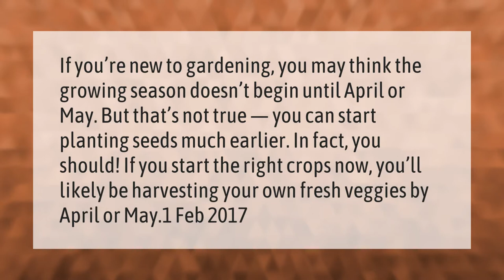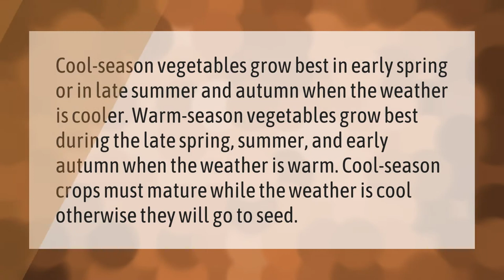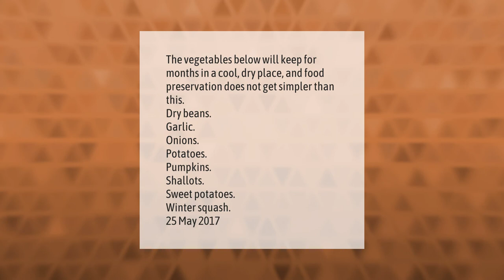What month should you start a garden?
00:00 - What month should you start a garden?
00:41 - What month do you plant vegetables?
01:11 - When should I plant tomatoes in my garden?
01:44 - What veggies grow all year round?

Laura S. Harris (2021, March 5.) What month should you start a garden?
    AskAbout.video/articles/What-month-should-you-start-a-garden-225493